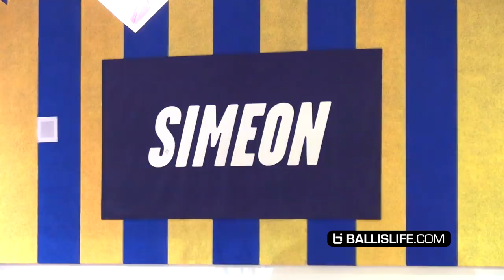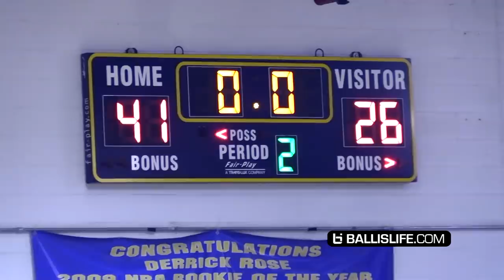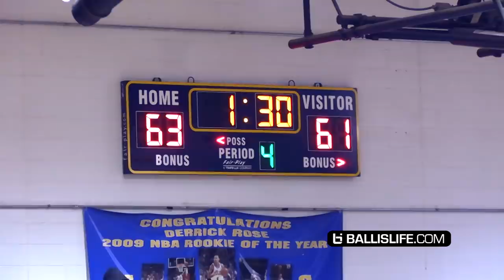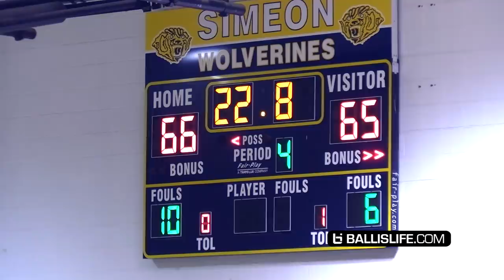COMEBACK OF THE YEAR?! South Side Chicago Public League Battle! Can Curie Make History vs Simeon?!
Simeon is Chicago's best-known Public League basketball program. Producing players like Derrick Rose (Pistons), and Jabari Parker (Hawks)
and more recently Talen Horton-Tucker (Lakers) and Zach Norvell Jr (Lakers) Simeon is always a top contender.
Curie doesn't get the same respect despite the fact they're the defending Chicago city champs and are undefeated this season.
Curie Condors are led by ultra-intense senior Ramean Hinton (SEMO-commit). While he's never been nationally-ranked, he's known by Chicagoans
as one of the toughest players in the city who plays with maximum intensity and maximum heart!
Curie got down by 18 points (twice) to Simeon in this game only to come back and win 67-66! 6'6 Ramean Hinton finished with 23 points, 16 rebounds.
Saiveon Williams (Curie transfer from South Carolina) made his Chicago debut and was a force in the paint for Curie (11 points, 7 rebounds, 5 blocks).
Curie senior guard (1) Elijah Pickens scored 17 for Curie. Josiah Hammons scored 10 off Curie's bench.
DePaul commit Ahamad Bynum and Fred Poole each scored 12 for Simeon. Jaylen Drane added 10 points and Jeremiah Williams added 9 points before fouling out for Simeon.
These 2 teams could meet again this month at Pontiac Holiday Tournament as well as in the Chicago city tournament and in the Illinois State Tournament!
This marked Curie's first school win at Simeon Career Academy (one of the toughest gyms in Chicago).